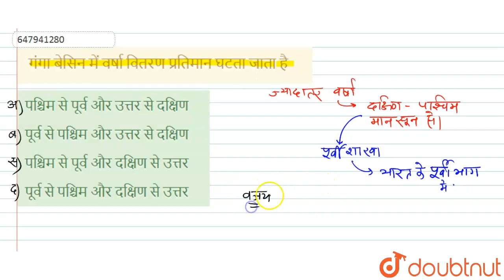गंगा बेसिन में वर्षा वितरण प्रतिमान घटता जाता है | CLASS 14 | समान्य ज्ञान 2011(I) | GENERAL KN...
गंगा बेसिन में वर्षा वितरण प्रतिमान घटता जाता है
Class: 14
Subject: GENERAL KNOWLEDGE
Chapter: समान्य ज्ञान 2011(I)
Board:GOVT

👉 Have Any Query? Ask Us.